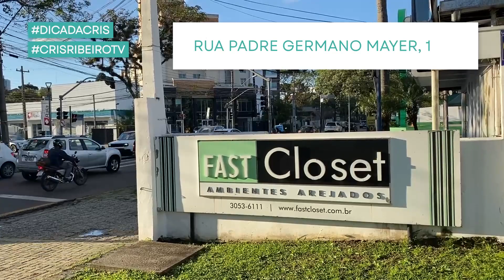CLOSET E MÓVEIS INDUSTRIAIS | OTIMIZAÇÃODE ESPAÇO | FASTCLOSET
Último vídeo de Outubro pra fechar com chave de Ouro!
Hoje trouxemos mais um vídeo com a FastCloset e dassa vez mostramos esses móveis maravilhosos com estilo industrial!
Nós já compartilhamos que a FastCloset faz closet e móveis sob medida, o que traz praticidade e otimização de espaço.
Confere o vídeo completo e comenta qual mobília você mais gostou!

Faça uma visita na loja física:
Rua Padre Germano Mayer, 1980 - Curitba, PR

Publi

Já conhece meu NOVO PLANNER? 📅
Um material especial para você ter uma Vida Mais Prática!💗

😁👉Conhece minha lojinha na Multilaser? Clique e aproveite o desconto de 20% em todos os produtos